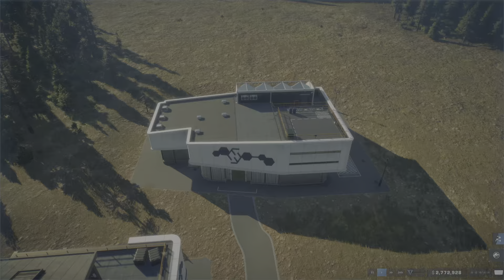Jurassic World Evolution 2 Challenge Mode: Canada #1 Jurassic Difficulty Fight for Survival